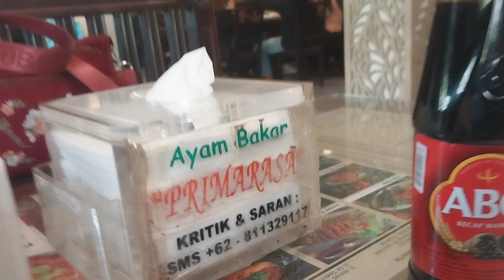Es Degan & Nasi Campur, Resto Ayam Bakar PRIMARASA, JL.Manyar Kertoarjo Surabaya, 15 Nop 2023